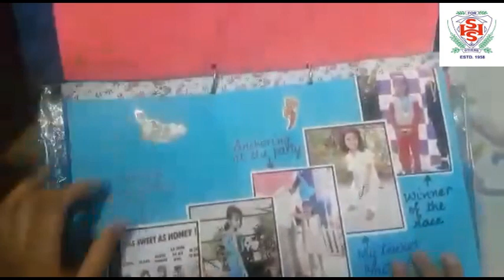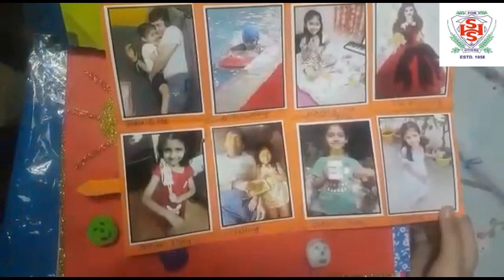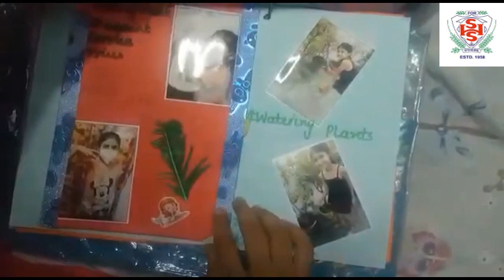Swastika Shukla-An exuberant learner recalls her beautiful memories through this album@ SHS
Swastika Shukla-An exuberant learner recalls her beautiful memories through this album@SHS Junior Wing,Kanpur